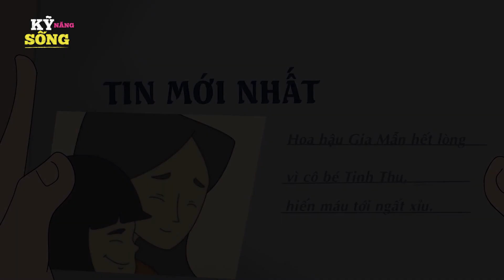VỆT MÁU TRÊN CHĂN - PHIM HOẠT HÌNH HAY NHẤT - TRUYỆN CỔ TÍCH - CỔ TÍCH HAY NHẤT - QUÀ TẶNG CUỘC SỐNG